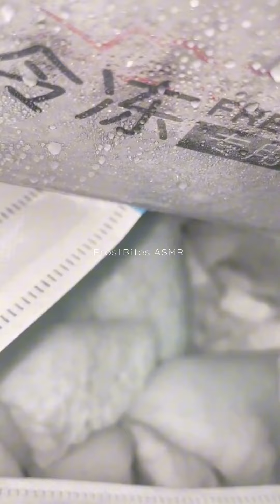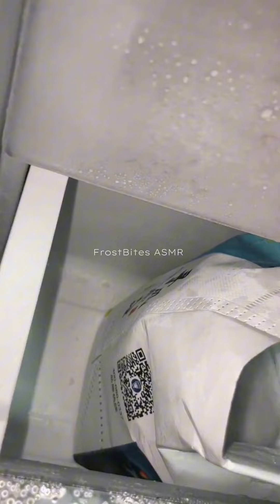FREEZER FROST EATING / WHITE ICE EATING / ICE EATING / ASMR